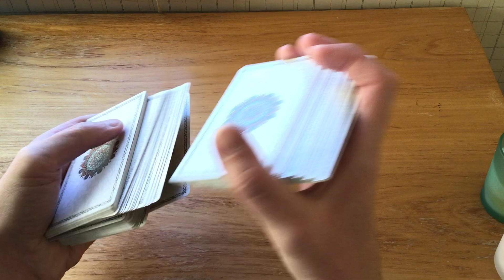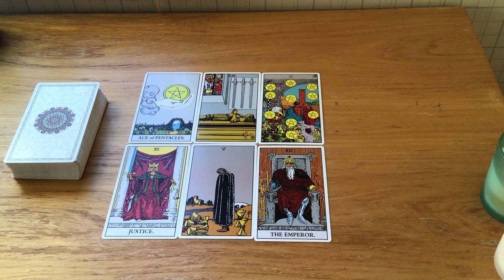Timeless Relationship Advice!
COACHING PROGRAMS

1.       I make affirmations to help you attract your desired goal.

2.       I give you a tarot card reading.

3.       I make you a product book to help your business grow.
For Option 1:
·         Paperback books:
For Option 2:
·         Hard Cover Books:

4.       I give you sailing lessons.
Sailing lessons include $120,000 for a two hour lesson or $1,200,000 for a three week course.

5.  I teach you self-defense skills.

6. Language Learning Consulting.

TURN YOU INTO YOU:

/ref=sr_1_1